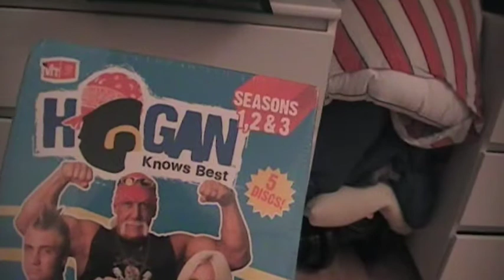My Wrestling Reality Show DVDs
Title says it all but I found one more ECW DVD that I show in this video